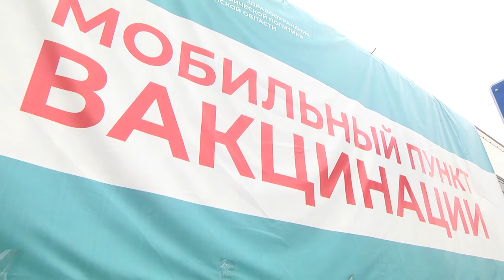Вакцинация продолжается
Магадан 2021